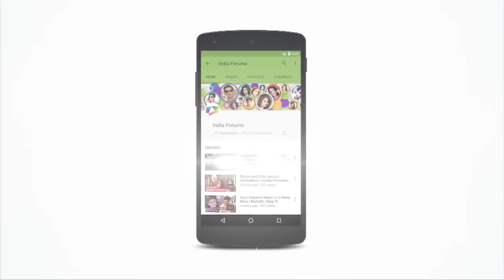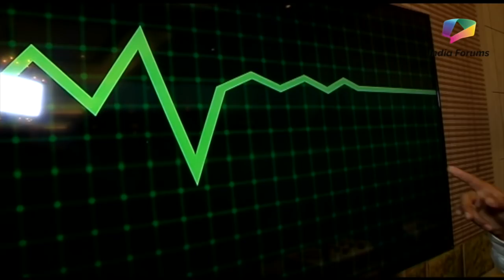Manish Goplani And Sonia Balani Talk About Their Show Detective Didi | Zee Tv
Watch the video, to find out more about the show Detective Didi straight from its cast.